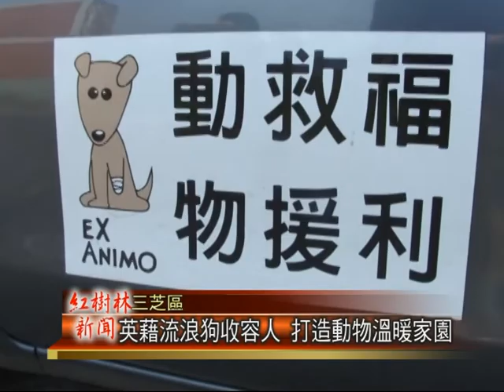1020724紅樹林有線新聞 英藉流浪狗收容人 打造動物溫暖家園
來自英國的Sean 14年前在台灣教英文，不過看到，隨處可見的流浪或受傷動物感到驚訝，因此他創辦了台灣動物救援福利，加上喜愛海灘的他，更選在三芝，專門救援在台灣北部流浪狗，而他願望，也是打造流浪動物的夢想家園。